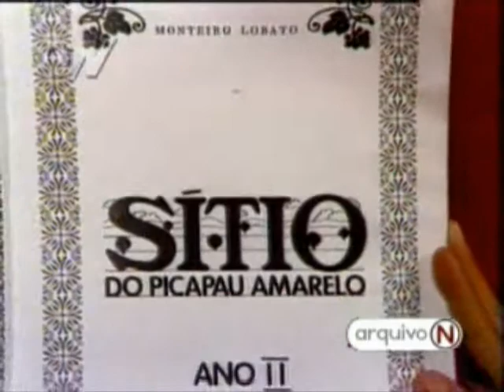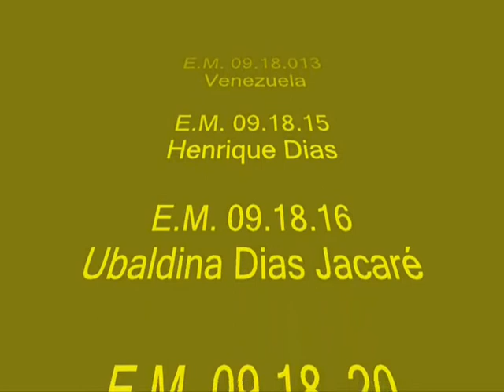PIRLIMPIMPIM DE MONTEIRO.wmv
Fragmentos do "O corpo fala" 2008